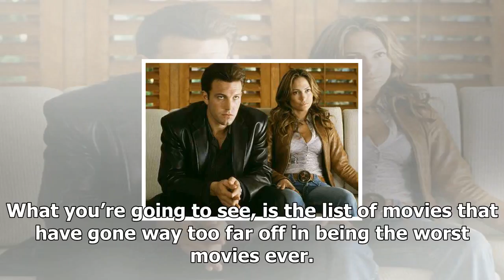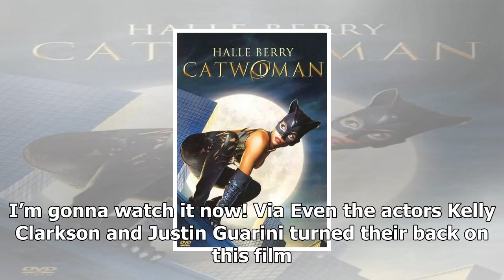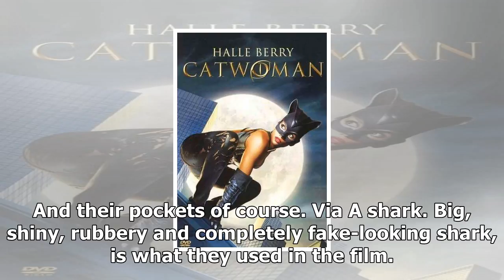Here are 12 worst movies ever that you shouldn't even try watching - By V Secrets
Here are 12 worst movies ever that you shouldn't even try watching -

What you’re going to see, is t...